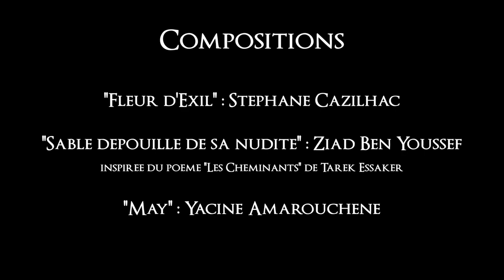ZIAD BEN YOUSSEF TRIO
Session acoustique avec mon Trio avec mes amis
Ziad Ben Youssef - Oud
Yacine Amarouchene - Guitare électrique
Stéphane Cazilhac - Claviers
Une session présentation de quelques éléments du notre future projet.
- "Fleur d'exil", composition Stéphane Cazilhac - 00:22
- "Sable dépouillé de sa nudité", d'après le poème "Les cheminants de Tarek Essaker, Composition Ziad Ben Youssef - 05:07
- "May", Composition Yacine Amarouchene - 12:33
Session live proposée par Simon Bourdeillette et Tristan Aubert et Utopia Collectif Cinéma.
Acoustic live session with my new trio including some of our new tunes.